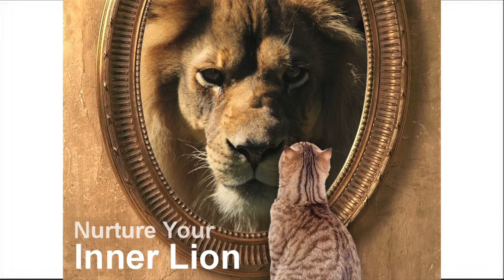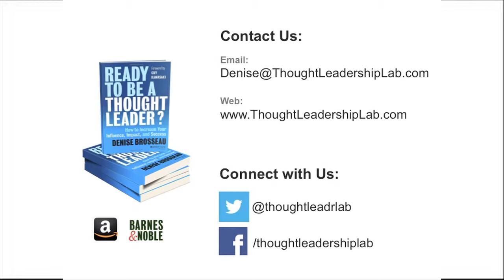Nurture Your Inner Lion: Ideas from Chapter 4 of Ready to Be a Thought Leader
Nurture Your Inner Lion - What techniques can you use to build your confidence? Build a personal board of directors and create a buddy system that helps you advance in your thought leadership journey.